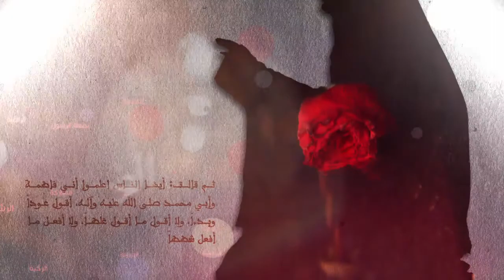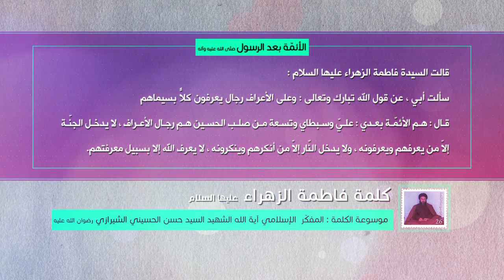كلمة فاطمة الزهراء عليها السلام - الأئمة بعد الرسول صلى الله عليه وآله - آية الله السيد حسن الشيرازي